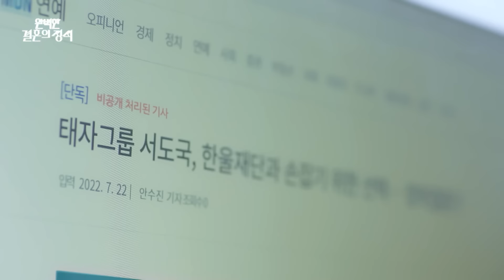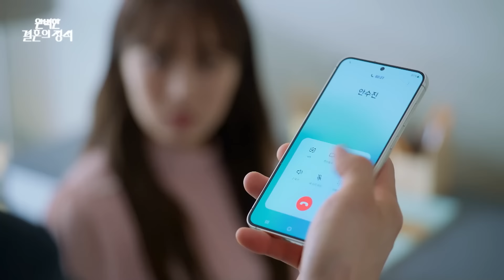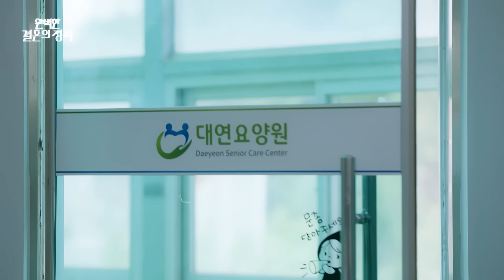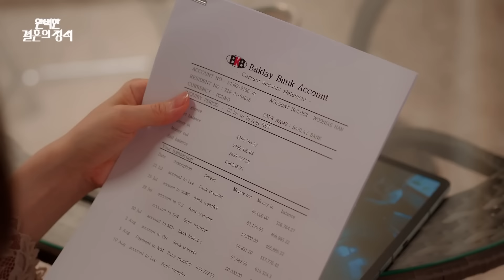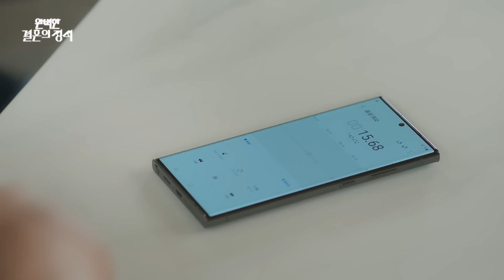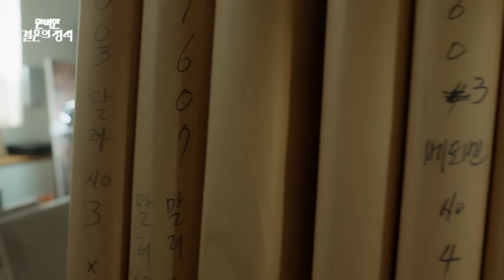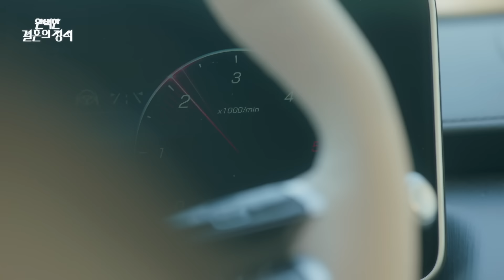이정혜 앞잡이로 시작해, 이주 아가씨만의 스윗만능비서😎가 되기까지 김비서(도유) 서사 모음｜완벽한결혼의정석｜모음집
MBN 주말 미니시리즈 ‹완벽한 결혼의 정석› l 회귀 로맨스 복수극